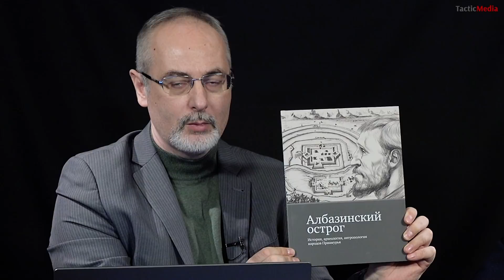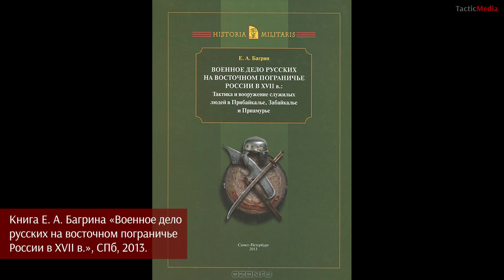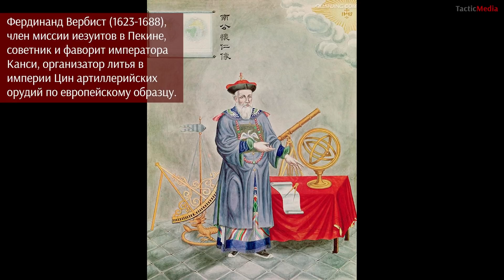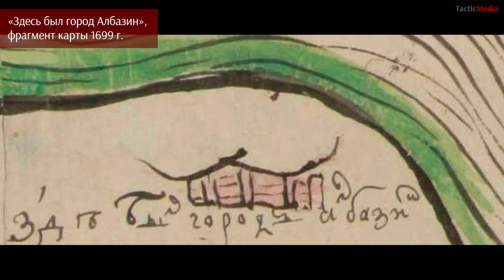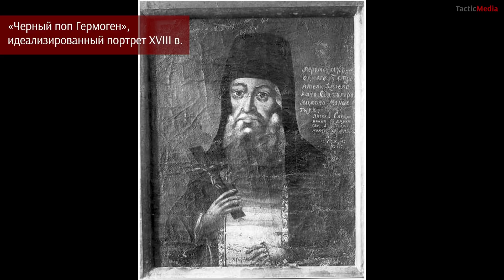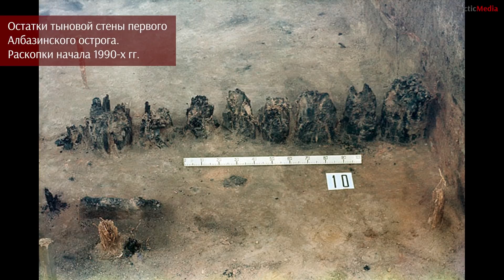Алексей Пастухов. «Встречь Солнцу». Часть 4. Первая осада Албазина 1685г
К 1683 г. маньчжурская династия завершила объединение всего Китая, захватив последний оплот минских лоялистов — остров Тайвань. На очереди стояла проблема безопасности северных и западных рубежей империи.
Император Канси, возмужавший и приобретший колоссальный дипломатический и организационный опыт, а также опыт стратегического планирования, решил выбить русских из верховьев Амура в ходе скоротечной, тщательно спланированной кампании.
С начала 1680-х гг. строились почтовые станции, отливались орудия, подготавливался провиант.
Летом 1685 г. началось вторжение — 3000 цинских воинов при 20 орудиях европейского типа двинулись вверх по Амуру к Албазину, где готовился к обороне небольшой гарнизон под командованием воеводы Алексея Илларионовича Толбузина.
Удалось ли отбить натиск цинских войск казакам, промышленным людям и пашенным крестьянам, вставшим на защиту своей новой родины?
Предлагаемый Вашему вниманию ролик рассказывает о подготовке цинского вторжения и ходе первой осады Албазинского острога — т.н. «Албазинского сидения».

Ссылка на скачивание книги Забияко А.П., Черкасов А.Н. (отв. ред.) Албазинский острог: История, археология, антропология народов Приамурья:

Ссылки на сайты В. И. Трухина:
«Города и остроги земли Сибирской»:

Красноштанов Г. Б. «Никифор Романов Черниговский: документальное повествование», Иркутск: «Репроцентр А1», 2008. Ссылка для скачивания

Г. И. Невельской «Подвиги русских морских офицеров на крайнем Востоке России 1849-55 г. Приамурский и Приуссурийский край», СПб, 1878. Ссылка для скачивания книги

«Записки о Нингуте» (寧古塔紀略) в переводе В. П. Васильева, 1857 г. Ссылка для чтения онлайн

Предыдущие ролики Алексея Пастухова.